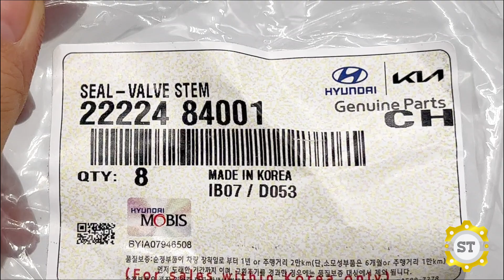Gist HD 24T-HD 2T5 KOVS-061 2222484001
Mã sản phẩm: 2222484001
Tên sản phẩm: Gist HD 24T-HD 2T5 KOVS-061
Thương hiệu: OEM/MOBIS CHÍNH HÃNG
Xuất xứ: Hàn Quốc cam kết bán hàng đảm bảo đúng nguồn gốc xuất xứ của sản phẩm, giá cả phù hợp với thị trường Việt Nam hiện nay.